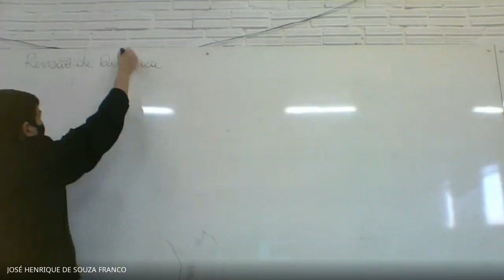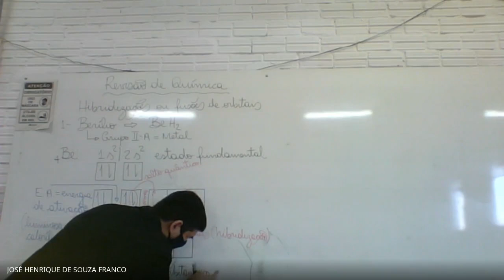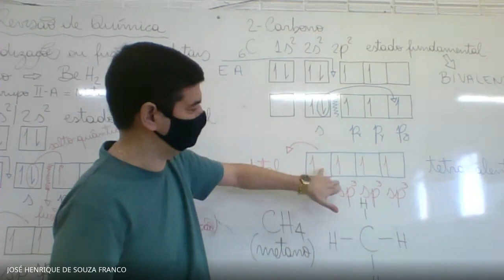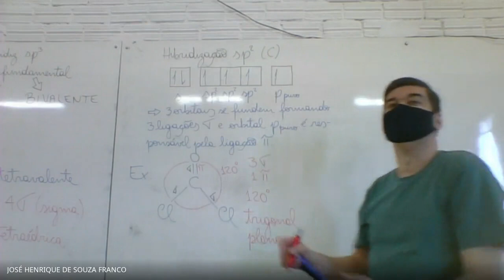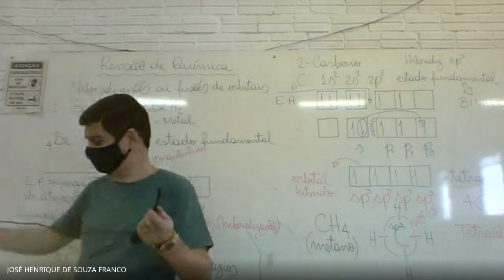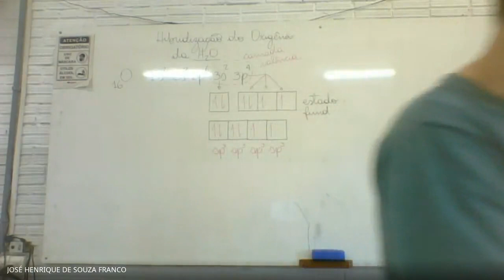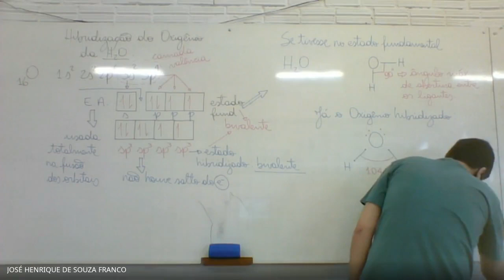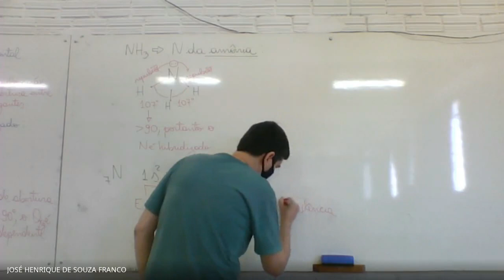REVISÃO DE HIBRIDIZAÇÃO